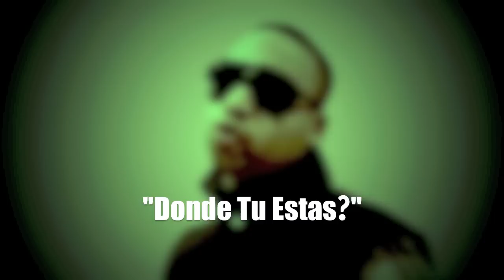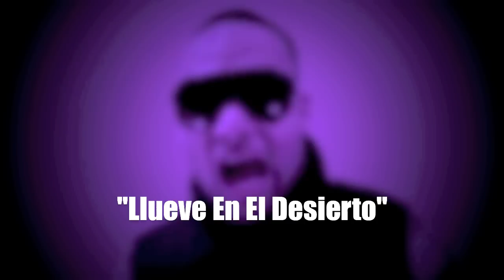JOSEF CRUZ MORE THAN MUSIC PREVIEW 2011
Aqui un avanze de la produccion de Josef Cruz "El Imparable" Disponible Marzo 2011. Otro flow mi gente para variar y coming next Orta Garcia "Believer" y Kal-d&Lutek "Los de la Formula"